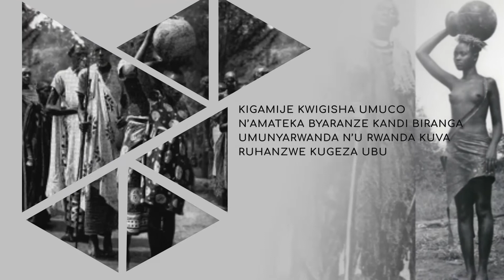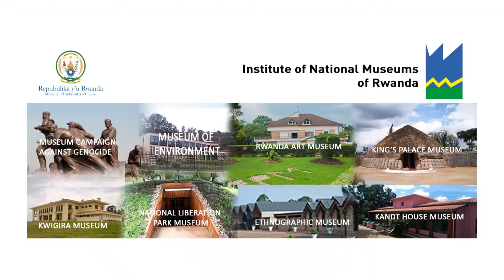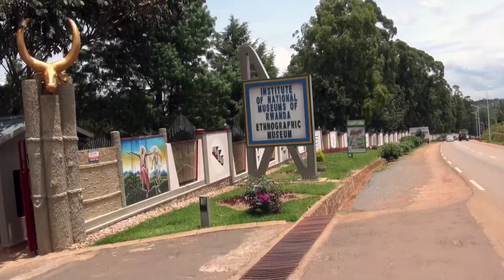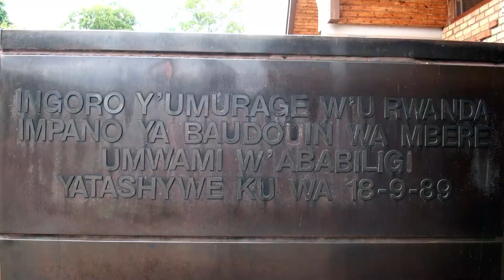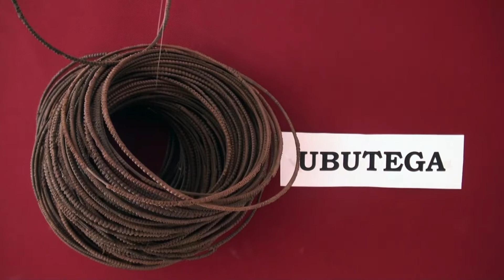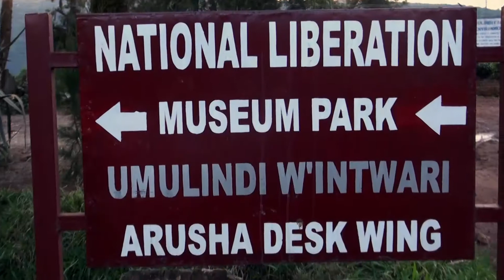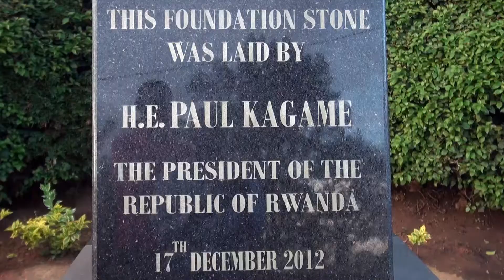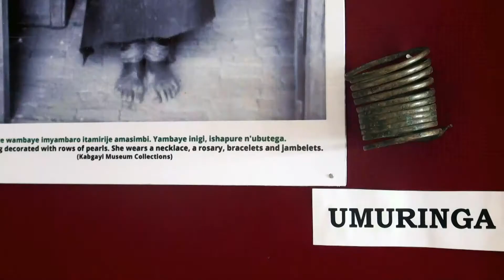IKIGANIRO UMUCO N'AMATEKA MU RUBYIRUKO: SOBANUKIRWA INGORO Z'UMURAGE N'AMATEKA BY'U RWANDA